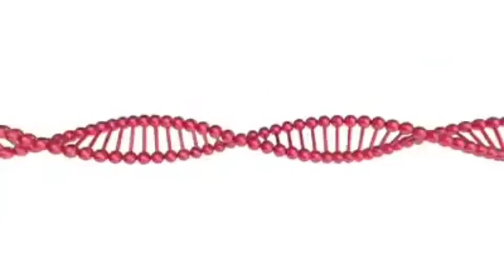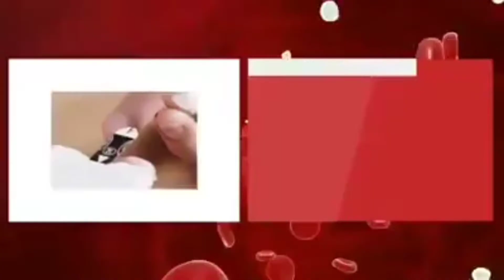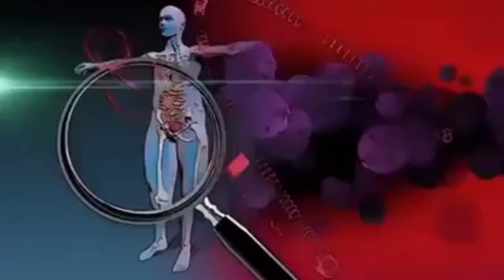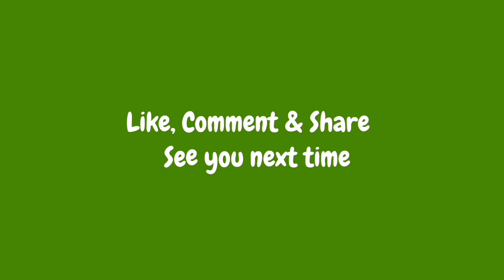Health: Best Organic Treatment of Diabetes | Original Remedy by Indian Health Channel